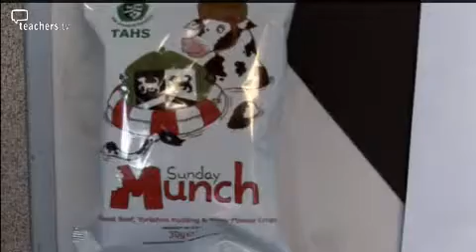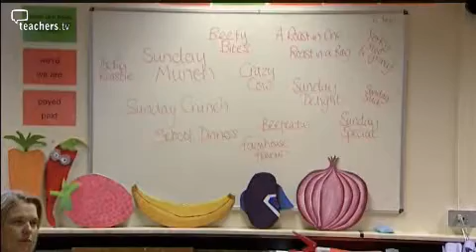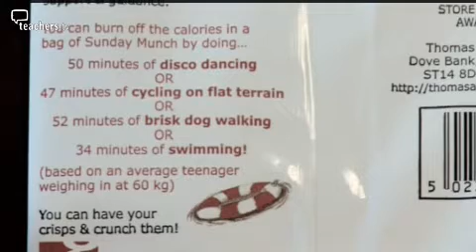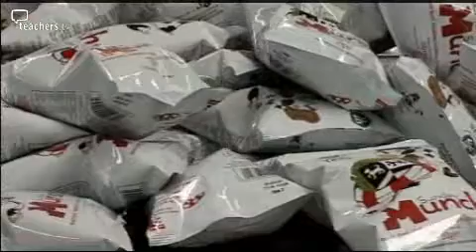Teachers TV: Project Crunch